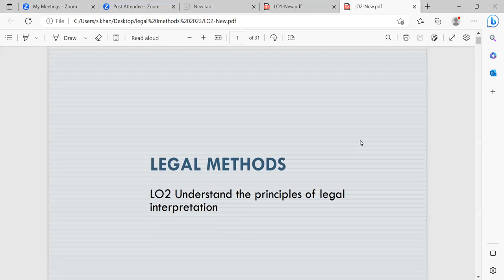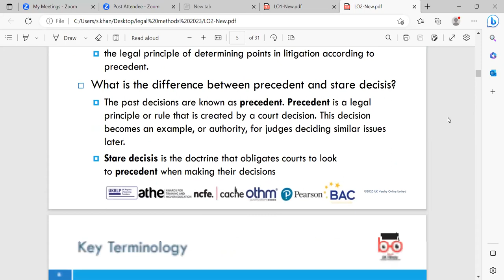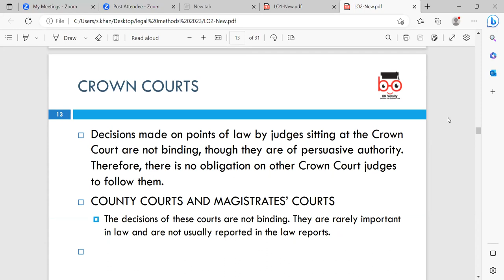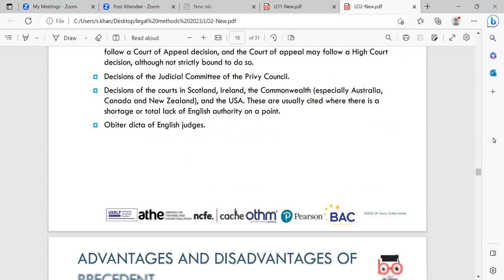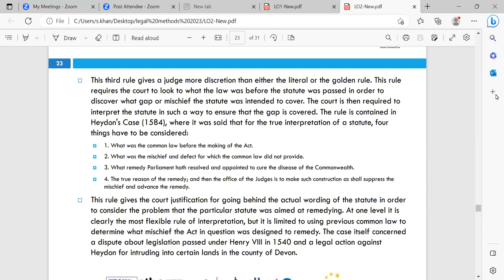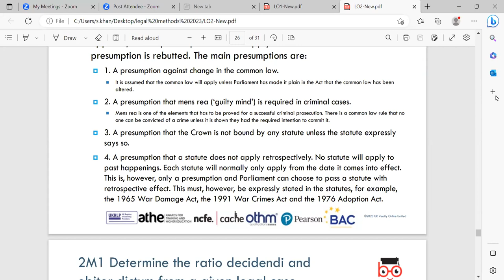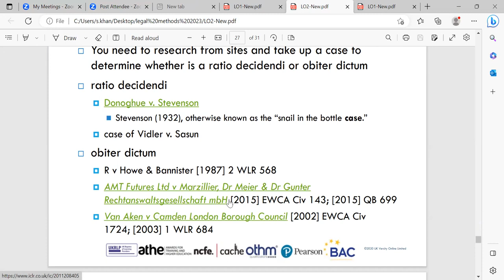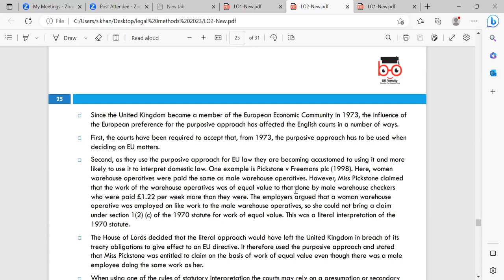ATHE L4 EXT.DiL Unit-4 Legal Methods- LO2